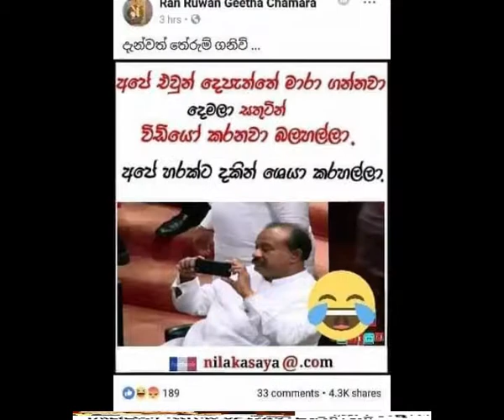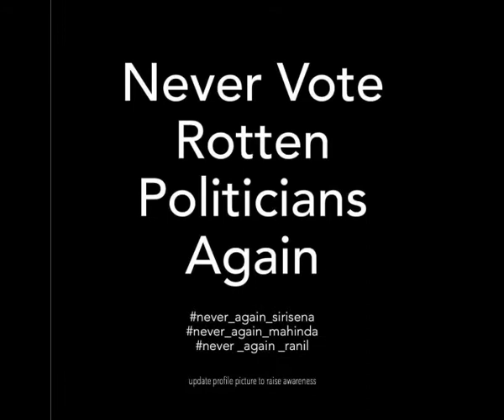පාර්ලිමේන්තුවේ සිදු වූ කලබලයත් සමඟ බුකියේ පැතිරුණු රස කතා ඔක්කොම මෙන්න - පට්ට ආතල් මේ ටික නම්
Today Best Funny Clip found on facebook.
Total Collection!

හුදෙක් සතුට සදහා පමණක් වන බව කරුණාවෙන් සලකන්න. ඔබේ රට ඔබේ ජාතිය රැක ගැනීම ඔබ සියල්ලන් සතු යුතුකමකි. හිනා වෙලා රස වින්දා සේම රටේ සංවර්දනය වෙනුවෙන් කලපනාවෙන් කටයුතු කරන මෙන් ඔබ සැමගෙන් ඉල්ලා සිටිමු